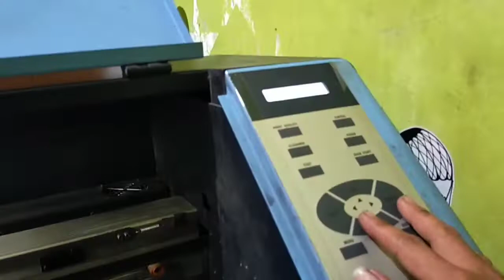MESIN DIGITAL PRINTING DX5 HASIL SANGAT MEMUASKAN